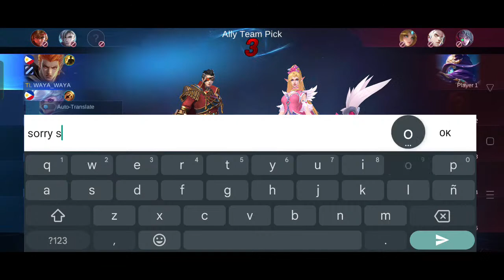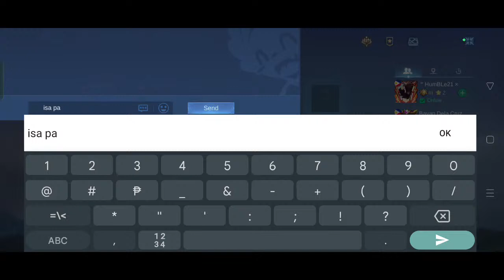PeanutButter and SlicedBread nagmeryenda😁😁😁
Playing Mobile Legends Bang Bang together with my wife. Galing nya talaga mag-miya 😆😆😆😆
00:00:00 Game 1
00:22:21 Game 2